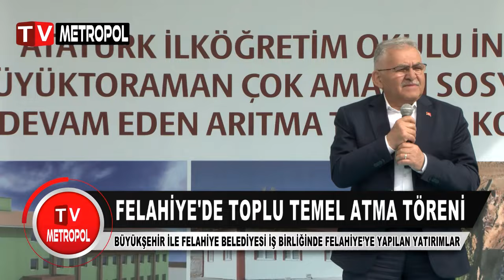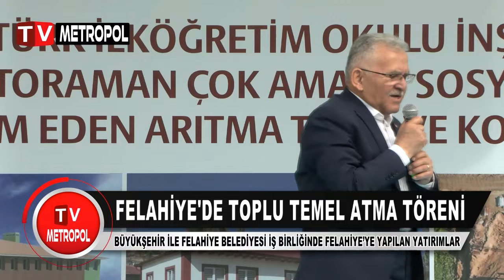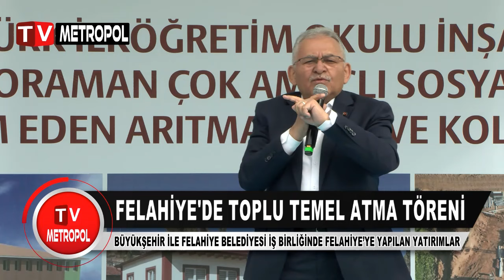FELAHİYE’DE TOPLU TEMEL ATMA TÖRENİ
Felahiye ilçesinde toplu temel atma törenine katılan Başkan Büyükkılıç, “Aşk ile koşan yorulmazmış.  Biz bir ekibiz, biz bir aileyiz, biz Cumhur İttifakı’yız, biz bereketin timsaliyiz” dedi.

BAŞKAN BÜYÜKKILIÇ, FELAHİYE’DE TOPLU TEMEL ATMA TÖRENİNE KATILDI

Kayseri Büyükşehir Belediye Başkanı Dr. Memduh Büyükkılıç, Felahiye’de Atatürk İlköğretim Okulu İnşaatı, Büyüktoraman Çok Amaçlı Sosyal Tesis, yapımı devam eden arıtma tesisi ve kolektör hattı projelerinin toplu temel atma törenine katıldı.

Kent merkezi ve ilçelerde ulaşım ve altyapı başta olmak üzere hemen her alanda proje ile yatırımlarını aralıksız bir şekilde sürdüren Büyükşehir Belediye Başkanı Dr. Memduh Büyükkılıç, Felahiye ilçesinde toplu temel atma törenine katıldı.

Felahiye meydanında gerçekleşen Büyükşehir Belediyesi’nin destekleriyle Felahiye Belediyesi tarafından Atatürk İlköğretim Okulu İnşaatı, Büyüktoraman Çok Amaçlı Sosyal Tesis, yapımı devam eden arıtma tesisi ve kolektör hattı projelerinin toplu temel atma törenine Başkan Büyükkılıç’ın yanı sıra Felahiye Kaymakamı Batuhan Cevahir, AK Parti Kayseri İl Başkanı Fatih Üzüm, MHP Kayseri Milletvekili Baki Ersoy, MHP Kayseri İl Başkanı Seyit Demirezen, Felahiye Belediye Başkanı Vural Coşkun ve AK Parti Kayseri Kadın Kolları Başkanı Meral Koşar, muhtarlar ve ilçe sakinleri katıldı.

Büyükşehir Belediyesi ile birlikte gerçekleştirdikleri çalışmalardan bahseden Coşkun, “İlçemizi doğal gaza kavuşturarak modern ısınma ile hepimizi rahat ettirdi. İlçe mahallelerine 452 bin metrekare kilitli parke yapıldı. İlçe merkezimize içerisinde düğün salonu, yüzme havuzu, fitness salonu, cep sineması ve dersliklerin bulunduğu kadın ve gençlik merkezini yaptı. Dört yüz başlık toplu ahır yapıldı. Cumhuriyet Mahallemize hayırseverlerimizle birlikte Kur’an Kursu, taziye evi ve lojman yapıldı. Cumhuriyet Meydanı’na aile çay bahçesi yapıldı. Felahiye, Büyük Toraman ve Kayapınar mahallemizde kapalı semt pazarları yapıldı. Mahallelerimize 7 adet halı saha yapıldı. Kolektör hattı ve arıtma tesisi inşaatı devam ediyor. Felahiye, Kayapınar, Büyük Toraman meydan düzenlemesini yaptı. Tüm mahallelerimize bin 200 adet hazır mezar yaptı. Tozlu Gölet’ini kapalı sulama sistemine dönüştürdü. Büyük Toraman Mahallemizde kapalı sulama sistemi yapıldı. Viyadük yanında 15 Temmuz Şehitler parkı, seyir tepesi ile alanını yaptı. Her mahallemize en az bir adet çocuk oyun gurubu yerleştirdi. Acırlı, Beyler, Karaşık ve Yeni Mahallemizde kanalizasyon şebekesi yapıldı. Karaşık, Kayapınar ve Yeni Mahallemizde içme suyu şebekeleri ve depoları yaptı. Kepiç Mahallemizde içme suyu hattı çekildi, su depoları tadilat ve bakımları yapıldı. İsabey, Büyük Toraman, Alparslan, Menteşe Mahallelerimizde ve 15 Temmuz Parkımızda 250 metre derin su kuyuları açtı. Felahiye ilçe kütüphanesini komple yeniledi. Kayapınar, Alparslan, Kepiç, Cumhuriyet, Beyler, Büyük Toraman ve İsabey ve yeni mezarlık duvarlarını ve İmam Hatip Lisesi ve darla okulunun çevre duvarlarını yaptı. Büyük Toraman Cami çevre düzenlemesini yaptı. Kepiç Yazıkışla Gürden yolunda kumlama ve iyileştirme çalışması yaptı. Kesimhane ve slaj paketleme tesisi çevre duvarı yapıldı. İçerisi ve yol kilitli parke çalışması yapıldı. Büyük Toraman, Kayapınar, eski belediye binalarının tadilatları yapıldı. Kale ve Cumhuriyet Mahallemizdeki sulama kanalları kapalı sisteme dönüştürüldü. 10 kilometre uzunluğunda Tozlu Göleti’ne su taşıma hattı yaptı. Büyük Toraman, İsabey ve Kepiç Mahallemizde eksik olan içme suyu ve kanalizasyon hatlarını tamamladı. Büyükşehir Belediyemizden çok sayıda inşaat malzemesi alıp vatandaşlarımıza yardım edildi. Çiftçilerimizin kullanımı için bir adet traktör, bir adet katı gübre serpme makinesi, bir adet taş toplama makinesi, bir adet selektör, bir adet slaj paketleme, bir adet yem kırma makinesi, bir adet aspir yağı çekme makinesi alındı, ziraat odamızın, çiftçimizin hizmetine sunuldu. Darlı Göleti Su Taşıma Hattı yapıldı. Felahiye İsabey, İsabey Çandır, Felahiye Kapiç, Büyük Toraman, Büyük Toraman Elçi, Büyük Toraman İsabey, Felahiye Aladayılı, Aladayılı Alparslan yolunun asfaltlama çalışmasını yaptı. İlçe genelinde 51 bin ton sıcak asfalt kaplama çalışması yaptı” diyerek tek tek hizmetleri sıraladı.

Coşkun, Başkan Büyükkılıç’a hizmetlerinden dolayı teşekkür ederek, “Yapılan bu hizmetler için başta belediyeciliğin doktoru olan, ömrünü memleketine hizmet için harcayan Büyükşehir Belediye Başkanımız Sayın Dr. Memduh Büyükkılıç’a, tüm ekibine ve emeği geçen tüm kişilere şahsım ve ilçem adına teşekkür ediyor, şükranlarımı sunuyorum” diye konuştu.

Konuşmaların ardından, dualarla toplu temel atma töreni gerçekleştirildi.

Başkan Büyükkılıç, ilçe esnafını da ziyaret ederek bereketli kazançlar diledi.